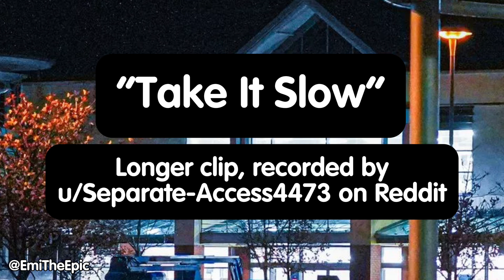READ DESC | “Take It Slow” Longer Clip | Lostwave/Lost Media/Unknown/Rare Song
ORIGINAL DESCRIPTION:

Today seems to be a great day for Lostwave!
First we find EKT, and now, we have more information and a longer clip of “Take It Slow”!

Redditor u/Separate-Access4473, who has been on the hunt for “Take It Slow” since 2019, enlightened me on the fact that the song is also played as a background music song in Lithuanian stores! This music is usually provided by Shakespeare Music, a Lithuanian company that has apparently entered the international market, and its owners have moved to the UK. This Redditor had tried contacting Shakespeare Music in the past, but not much came of it.
This user also had a Vocaroo link to a longer sample of this song (and yes, I have Shazammed it, and sadly nothing came up), which, with their permission, I have uploaded here to YouTube! I hope you enjoy it!

Regarding the lyrics of this new clip, this is what I hear:

“(-you want)

Don’t go too far away, (Whoop) I need you close
And I don’t care, I wanna say it though
We can go fast or we can take it slow
I’m loving everything here with you (Loving everything here with you)

365 days a year
I want you baby, yeah, I need you near
I’ll be alright as long as you are here

Don’t go too far away, (Whoop) I need you close (Need you close)
And I don’t care, I wanna say it though (Say it though)

(Ohh)
365 days a year

(Loving every-)”

There are some parts I’m not too sure on what is being sang (the “-you want” part at the start, and the “I wanna say it though” parts), but I’m confident that most of what I hear is what’s actually being sang!